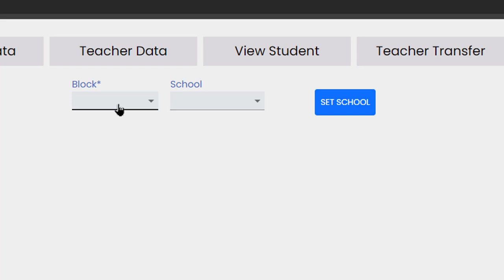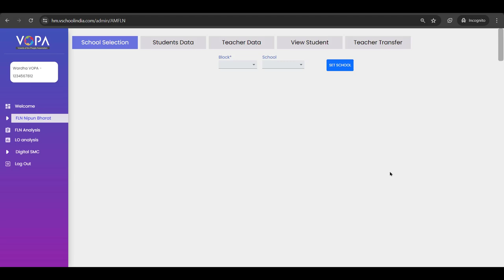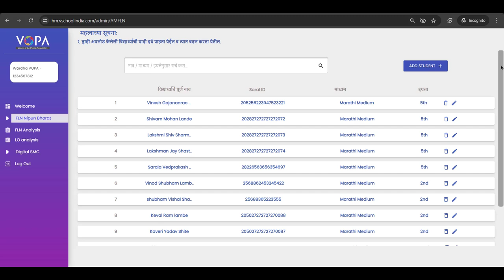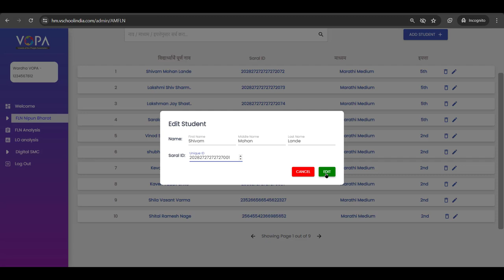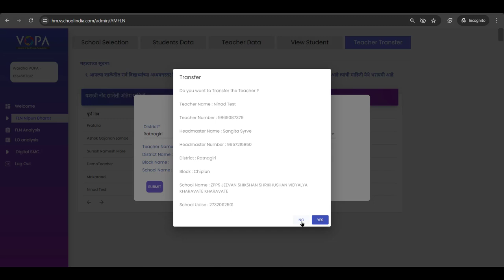प्रशासकीय लॉगिन वरून शाळेवर देखरेख करणे | Administrative FLN Set up | VSchool | मराठी